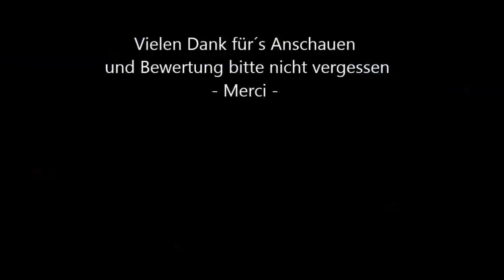Railjet von München Hbf nach Budapest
Ein Railjet bei der Ausfahrt München Hbf auf dem Weg nach Budapest.